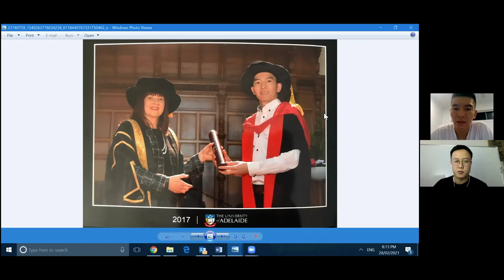Project Mesa Podcast Ep 1 / Munkhbayar.B - Physical Chemistry Lecturer @ Griffith University